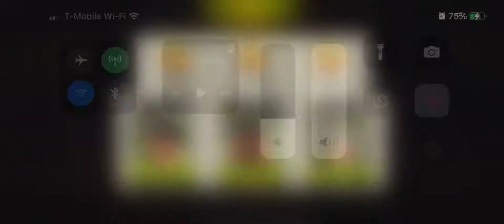Round 74 Reverse Escape